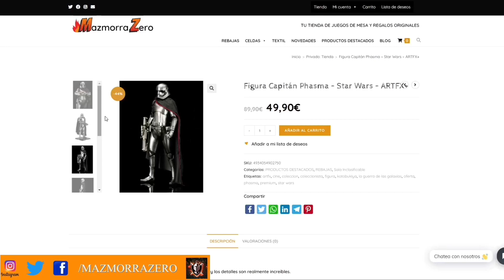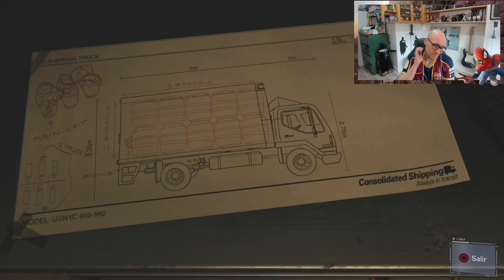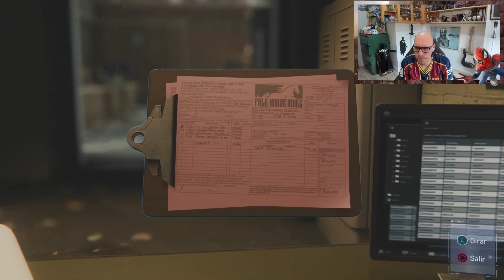UNA NUEVA AMENAZA¿? | SPIDERMAN EP. 9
LA MEJOR TIENDA ON LINE FRIKI DE TODA LA GALAXIA.

OBTÉN UN DESCUENTAZO CON EL CÓDIGO : SALGADO

El código puede usarse una vez por persona (cuenta de mail)
Y no será válido para productos ya rebajados.

Marcos BY: @FELIXTORRES90

GRACIAS